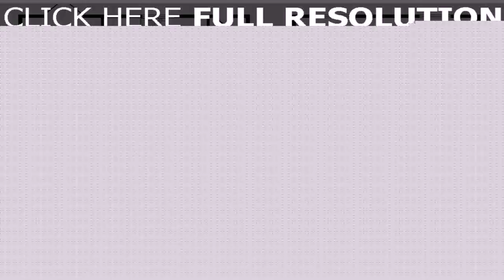House Plans 4 Bedroom Small (see description)